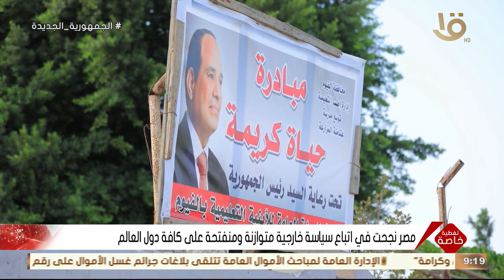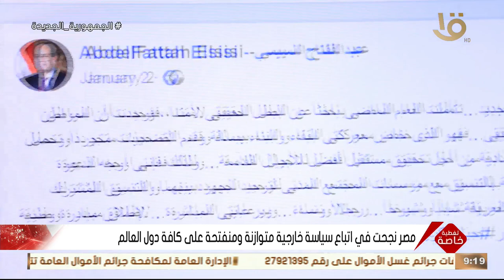الرئيس السيسي فاز بثقة الشعب لثلاث مرات